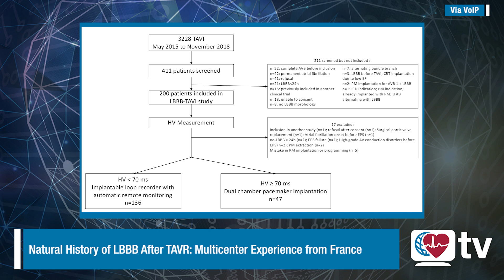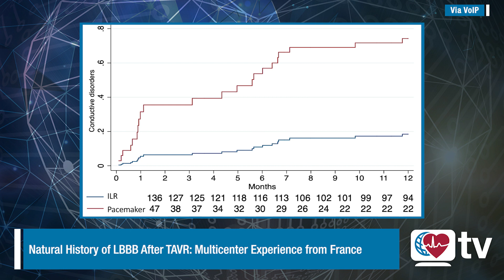Heart Rhythm TV Update: Natural History of LBBB After TAVR - Multicenter Experience from France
Roderick Tung, MD, FHRS, talks with Grégoire Massoullié, MD, and Romain Eschalier, MD, PhD, authors of “Incidence and management of atrioventricular conduction disorders in new-onset left bundle branch block after TAVI: A prospective multicenter study,” which published in the May 2023 issue of Heart Rhythm.